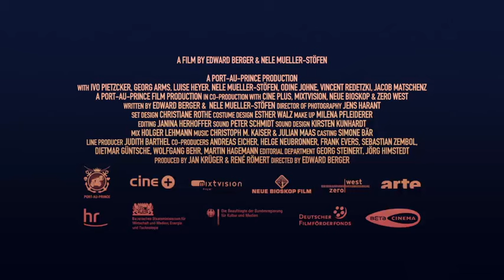Jack Trailer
Directed by Edward Berger

"A laconic adolescent drama that burns with all the dynamism and intensity of a hyperactive child." -- CineVue

When 10-year-old Jack is placed in care following an accident at home, his life gets worse not better. But he soon escapes, reunites with his little brother, and together they set off on an odyssey across Berlin to find their party girl of a mother.

This portrait of two brothers has echoes of the Dardenne brothers in its depiction of children overlooked by life. Shot entirely from the perspective of Jack (a magnetic Ivo Pietzcker), with a hand-held camera, it focuses on the lived experience of their situation as the boys roam the city. Non-judgemental, poetic and full of understanding, it is an affecting coming-of-age story of a character who has had to grow up way too fast.

"Demands attention ... sensitive, compassionate and engagingly unsentimental." -- Screen